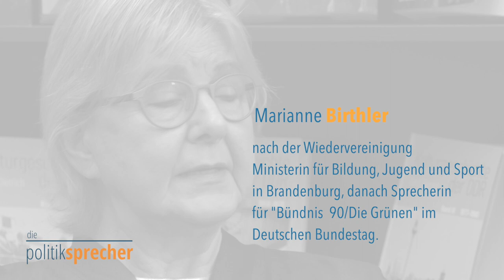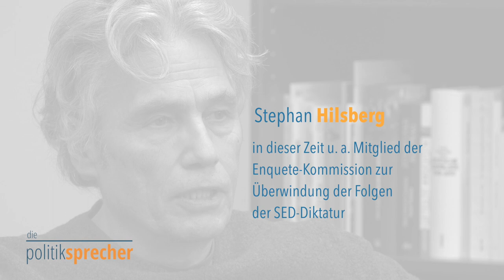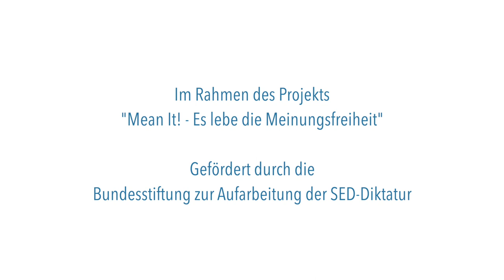Labor Demokratie: Der Weg zur Freiheit. Marianne Birthler und Stephan Hilsberg zu 1989/90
Marianne Birthler und Stephan Hilsberg saßen als Oppositionelle 1989 der geballten DDR-Staatsmacht gegenüber. Gemeinsam mit anderen moderierten sie den Übergang. In der einzigen frei gewählten Volkskammer träumten sie von einer freien, demokratischen Gesellschaft.
Was bedeutete es, dem Feind an einem Tisch gegenüber zu sitzen. Welche Erwartungen und Hoffnungen hatten sie in der Übergangszeit? Hätte uns eine Verfassungsdebatte gut getan? Und was braucht es, um für Freiheit einzustehen?

Ein Film im Rahmen des Projekts "Mean It! Es lebe die Meinungsfreiheit" der Politiksprecher. Moderation Marcus Kiesel und Helge Eikelmann
Mit großzügiger Unterstützung der Bundesstiftung zur Aufarbeitung der SED-Diktatur.

Kamera und Schnitt: Tim Schneider.
Vielen Dank an Marianne Birthler und Stephan Hilsberg sowie die Bundesstiftung Aufarbeitung!